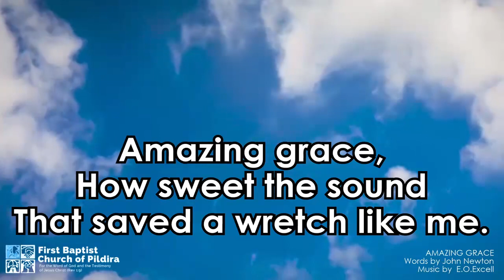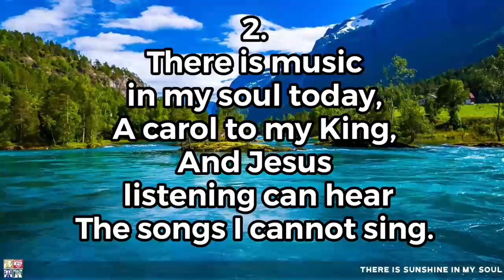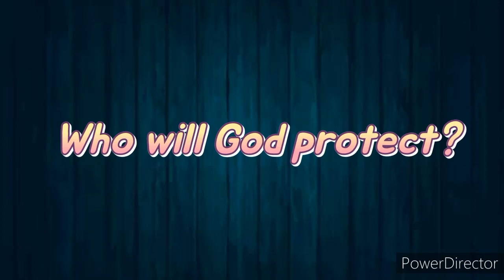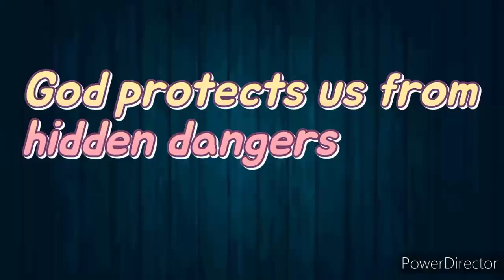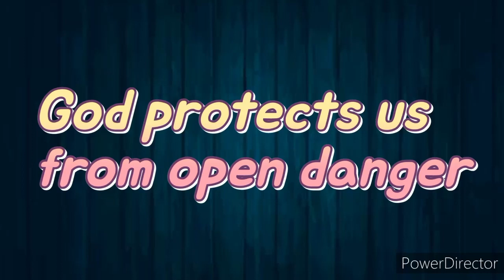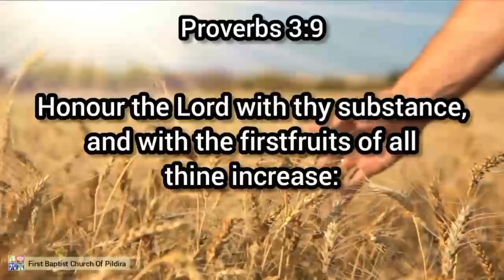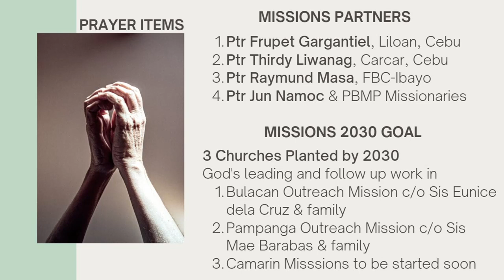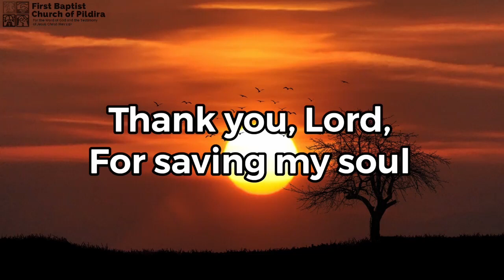Prayer Meeting March 17, 2022